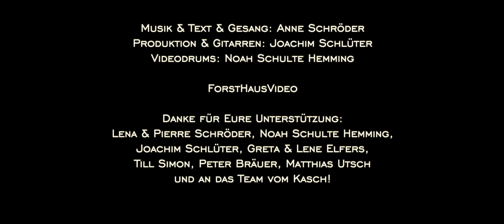Anne Schröder - Priorität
Die Klimakrise ist für mich die größte & gefährlichste Krise in der Menschheitsgeschichte.
Die naturwissenschaftliche Faktenlage ist völlig eindeutig: Bei einer weiteren Erderwärmung wird das Leben auf unserem Planeten für die nächsten Generationen massiv „beeinträchtigt“ – die Folgen der Erderwärmung sind schon jetzt für so viele Menschen spürbar.
Nur wenige Generationen haben den Planeten abgerockt – wir schulden es den nachfolgenden Generationen nun durch ein radikales Umdenken und Handeln die Erderwärmung zu stoppen!

Denn: Jedes Milligrad mehr ist leider gar nicht egal!

Der Song ist erhältlich auf allen relevanten Streaming-Portalen.

Produktion: Joachim Schlüter / Melloton Studio
Gesang: Anne Schröder
Gitarren: Joachim Schlüter
Video Drums: Noah Schulte Hemming
Videoproduktion: Till Simon, Peter Bräuer / ForstHausVideo

Songtext:

Wir sägen den Ast ab
Auf dem wir sitzen ein
Kompromiss hier und da wird
Uns nicht mehr viel nützen weil
Jedes Milligrad mehr ist
Leider gar nicht egal denn
Die Folgen daraus sind
Unumkehrbar fatal und
Es ist keine Option den Klimawandel zu ignorieren
Nur weil man meint
Diesen am eigenen Leib
Noch nicht zu spüren
Überschwemmung und Dürre
So viele trifft es schon jetzt und
Das Leben der nächsten Generationen wird
Auf ‘s Spiel gesetzt

Priorität hat unser Planet
Priorität
Hat verdammt noch mal jetzt endlich unser Planet
Hat Priorität
Es ist unser Planet
Und die Zukunft allen Lebens um die es hier geht

Freiheit
Auf einmal haben wir so viele Freiheitskämpfer, die diese bedroht sehen durch eine „Verbotskultur“.
Ich darf aber auch nicht mit 180 km/h durch die Innenstadt fahren – zu gefährlich!
Und genau da hört „Freiheit“ auf: nämlich da, wo sie die Freiheit oder Lebensgrundlagen anderer bedroht oder gar zerstört.
Und wir haben nicht mehr die Zeit um auf einen freiwilligen Transformationsprozess von Wirtschaft und Industrie zu setzen.
Wir brauchen ganz genaue Vorgaben für das was geht und das was eben nicht mehr geht.
Wirtschaftlich nicht vertretbar?
Das stimmt nicht und außerdem mal bitte einen Blick darauf, was es kosten wird, wenn die Erderwärmung weiter voranschreitet.
Und wie wär ’s denn mal, den Etat der extrem klimaschädlichen Rüstungsindustrie nicht permanent zu erhöhen?
Völlig irre angesichts der real tickenden Zeitbombe der Erderwärmung!

Nicht mehr und nicht weniger
Schon klar
Dass der Planet sich auch ohne uns dreht
Schon klar
Dass es um die Zukunft allen Lebens auf ihm geht